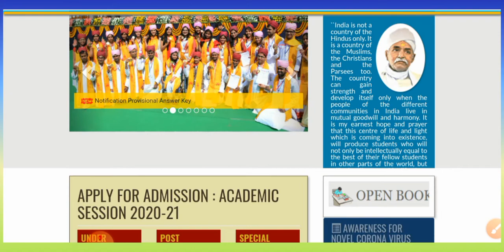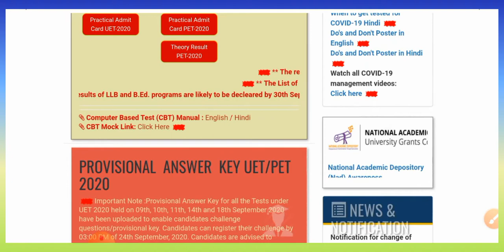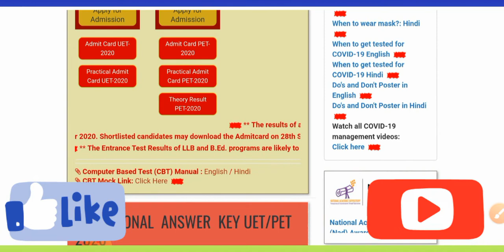BHU UET Result 2020 Date ||BHU Counselling 2020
Fusion educare presents :

 BHU uet result date
PET Counselling date
BHU entrance exam 2020 latest update
Official notification